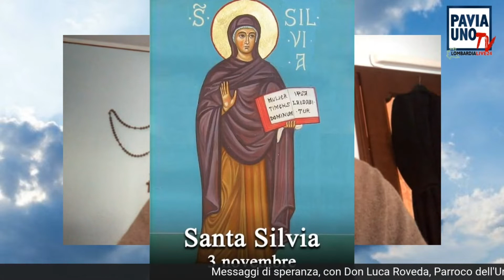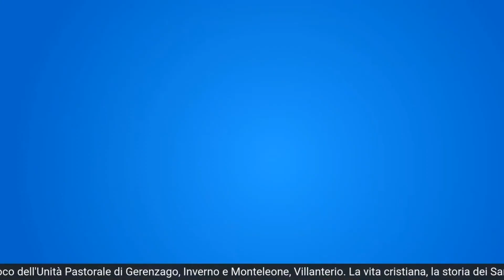MESSAGGI DI SPERANZA – CON DON LUCA ROVEDA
Su Pavia Uno Tv e Lombardia Live 24 ci sono i “Messaggi di speranza” di Don Luca Roveda. Un momento di oasi in cui ritrovarci tutti insieme con pensieri positivi, per conoscere la storia dei Santi e fare il punto sulla vita cristiana. Don Luca Roveda, parroco dell’unità pastorale di Inverno, Monteleone e Gerenzago, ci prende per mano accompagnandoci con il suo sorriso e la sua grande energia e forza della fede. Questi sono i Messaggi di Speranza!